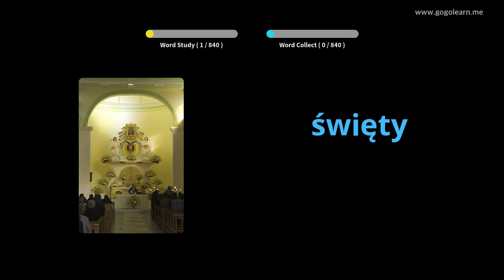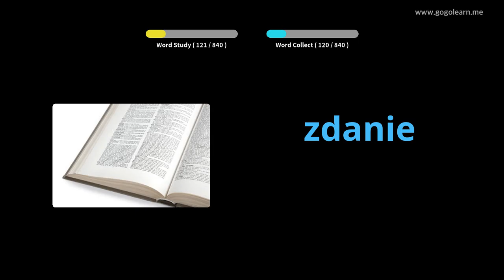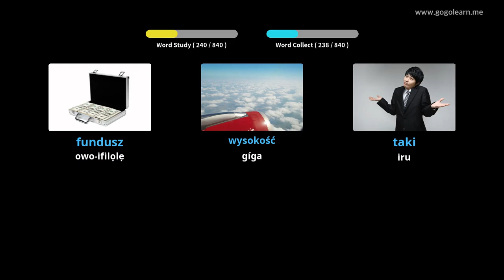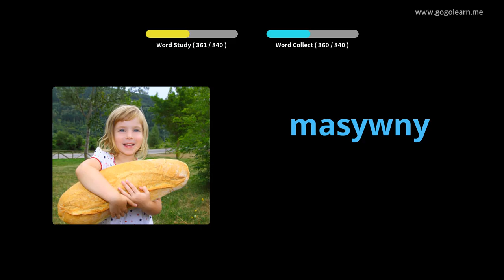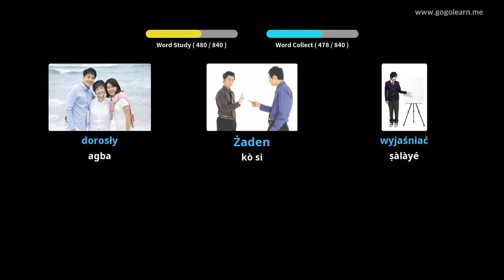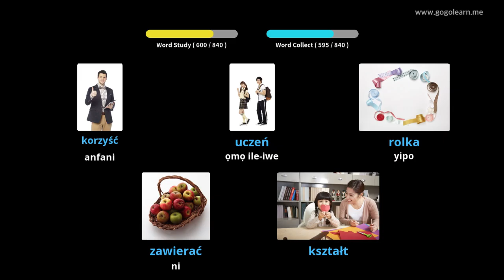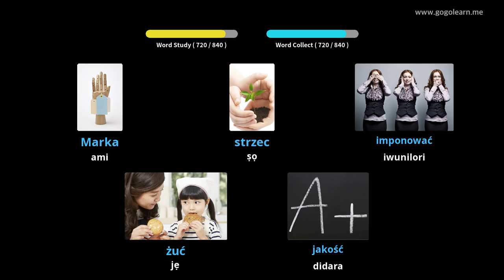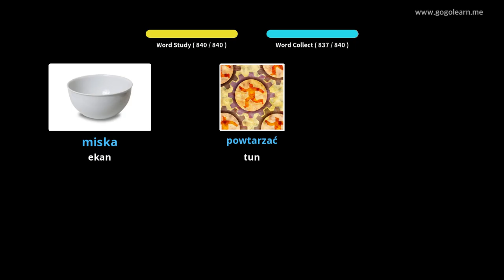Nfeti Gbolohun Polish Nigba gbigbe oorun | Golearn